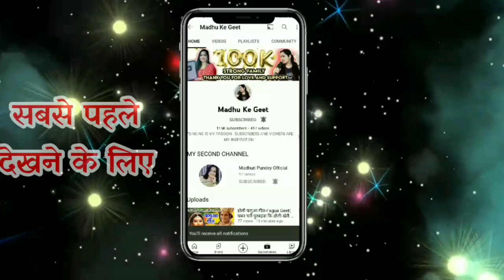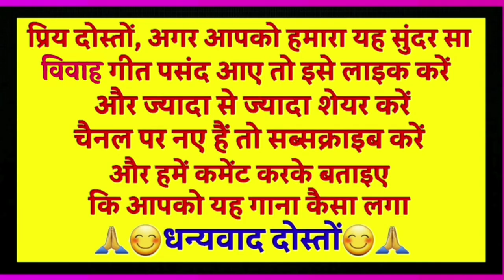Haldi geet-हल्दी गीत|साठी के चावल हालर दूब जी चुम्मन चली है कवन राम की बेटी जी|Vivah geet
Haldi banna geet

हल्दी गीत

साठी के चावल हालर दूब जी चुम्मन चली है कवन राम की बेटी जी

Haldi geet

                          😊🙏धन्यवाद दोस्तों 😊🙏

Music NCS